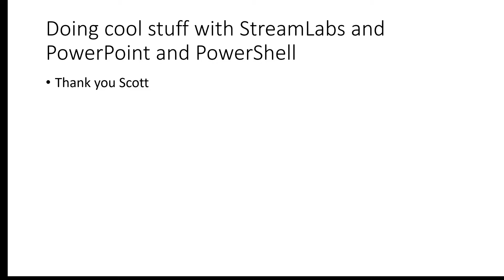Cool Stuff With SLOBS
Presentation with PowerShell automating SLOBs